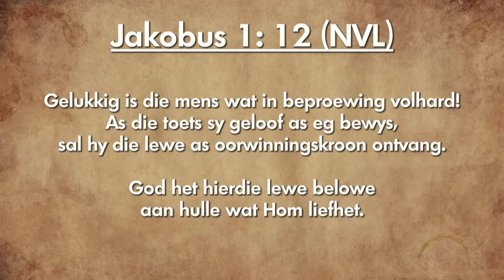Oordenking 07 November 2018